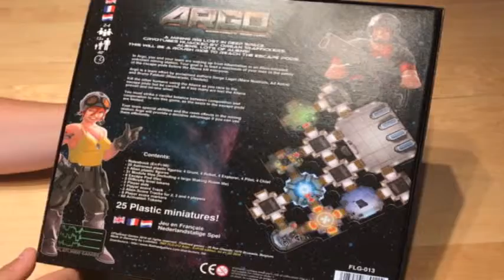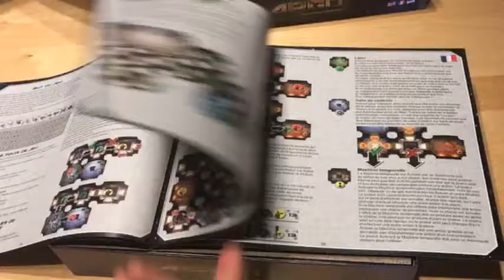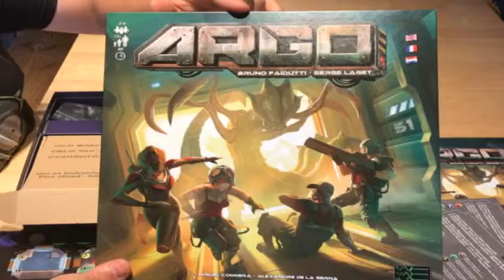Unboxing - Argo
Ouverture de la boite d'ARGO pour l'émission